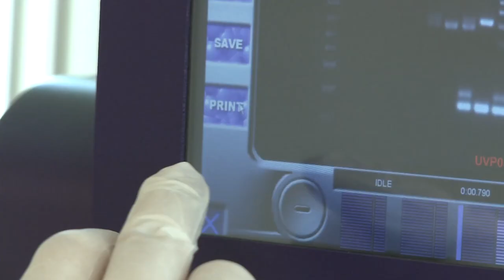Meet the Founders of the Poitras Center: Pat and Jim Poitras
The Poitras Center for Affective Disorders Research was established in 2007 through a generous gift by Patricia and James Poitras '63 to the McGovern Institute for Brain Research to support research into the causes of depression, bipolar disorder, and other major psychiatric disorders. In this video, Pat and Jim describe the motivation for their gift and their ultimate decision to support the McGovern Institute. "I look at it as an investor," says Jim. "I'd love to see another two, three, four people step forward and make an equal commitment."